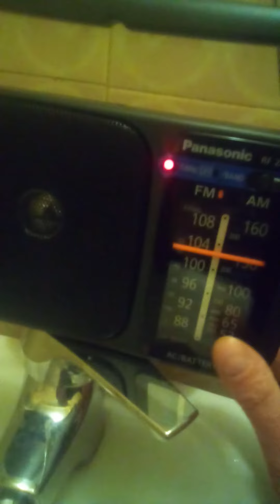radio vecchio stile